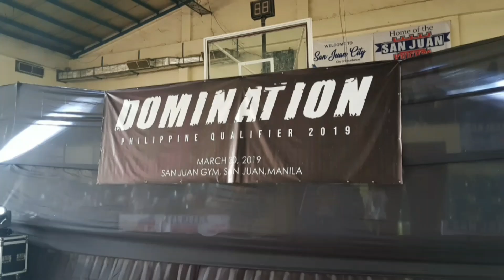NEU DANCE COMPANY (MAVERICKS) DOMINATION PHILIPPINES QUALIFIER. MARCH 30 2019.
MINIONS DIVISION.
CHAMPION - COOL KIDS CREW.
1ST - LITTLE WARRIORS.
2ND - SUPREME MADMAX KIDS.

MAVERICKS DIVISION.
CHAMPION - KLIMA CREW.
1ST - FLIPSIDE X CAVSTREET.
2ND - KINETIX CREW.

MAIN DIVISION.
CHAMPION - JR NEXT TO INNOCENCE.
1ST - HIGHLY FLAVORED.
2ND - THE ILLEST.

MAMMOTH DIVISION.
CHAMPION - OUTCALL CREW.
1ST - GUT IT OUT.
2ND - MOVE TO THE GROOVE.